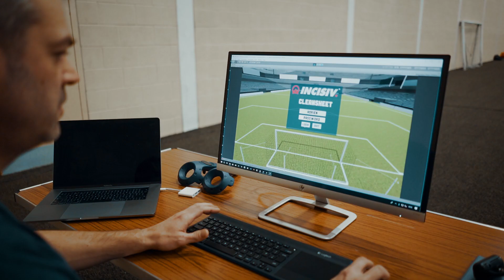Cleansheet Pro - Next Level Goalkeeping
A revolutionary goalkeeping training platform that uses Virtual Reality (VR) to control what the player sees, and motion sensors attached to the body to precisely measure how they respond. Our scientifically validated algorithms quantify a goalkeeper's ability to make intelligent decisions.